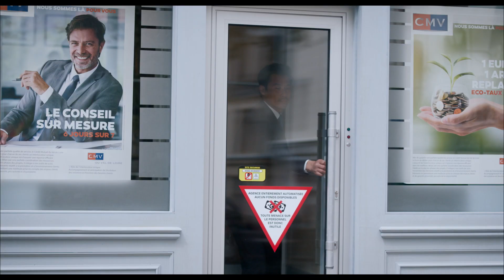Qu'est ce qu'on a Tous fait au Bon Dieu ?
Ce sont bientôt les 40 ans de mariage de Claude et Marie Verneuil. Pour cette occasion, leurs quatre filles décident d’organiser une grande fête surprise dans la maison familiale de Chinon et d’y inviter les parents de chacun des gendres, pour quelques jours. Claude et Marie vont devoir accueillir sous leur toit les parents de Rachid, David, Chao et Charles : ce séjour "familial" s'annonce mouvementé.